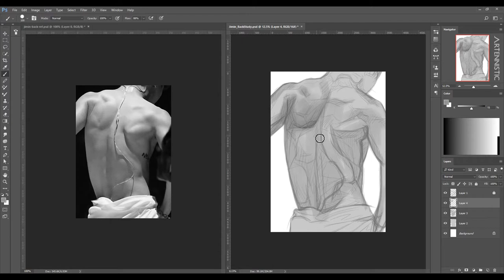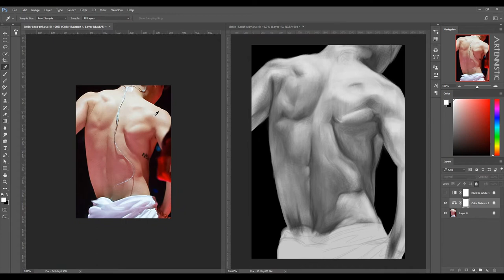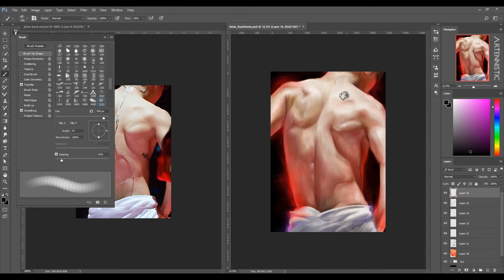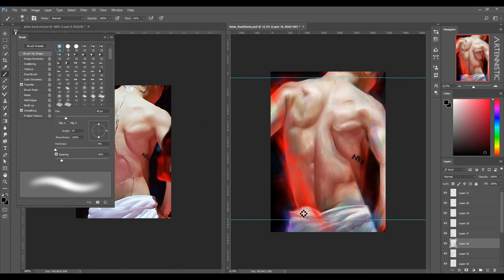[GREYSCALE TO COLOUR PAINTING] TORSO STUDY | BTS - JIMIN'S BACK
Happy Chinese New Year guys!! Did some torso studies during the festive break ;) This time again, I painted the overall in greyscale first and then adding layers of colours using 'Soft Light' blending mode :D

Duration: About 3 hours
Ref pic: mischiefbts
Audio used: Matthew Telles - Almost There

Screen recording tool: OBS Studio
Painting software used: Adobe Photoshop CC 2017
Video editing software used: Adobe Premiere Pro CC 2017
Encoding software used: Adobe Media Encoder CC 2017